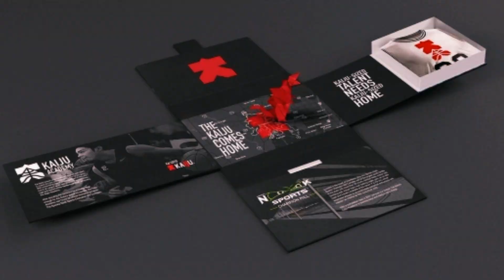KAI🇵🇭SOTTO WHEN I MAKE IT TO THE NBA! 'THE LEGEND OF KAIJU'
NBAGLEAGUE, FIBA,  Kai Sotto,